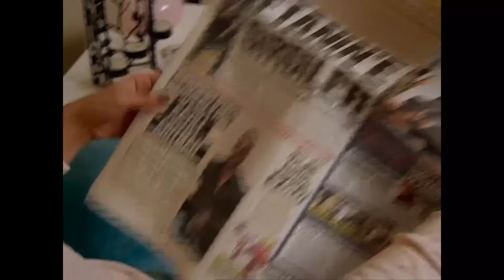Ядовитый Плющ 21 Серия (русский дубляж) FULL HD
Якутка неожиданно получает известие о смерти матери. В Адапазары, куда он отправился со своим другом Синем, письмо, оставленное матерью Якута, не доходит ни до адресата, ни до якута. Когда Синем видит, что написано в письме, она решает его уничтожить. В письме написано, что Якут на самом деле является дочерью Джейлы Бендерли, богатой женщины.

Якут, не подозревающая о существовании своей настоящей матери, — девушка, в которую с первого взгляда влюбился пасынок Джейлы Дерин. Однако у судьбы на Якута другие планы.

Энгин, инженер, который входит в жизнь матери и дочери, станет человеком, в которого влюбятся Джейла и Якут.

Производство: Голд Фильм
Продюсер: Фарук Тургут
Режиссер: Нихат Дурак

Якутский: Аслы Тандоган
Энгин: Орхан Кылыч
Джейла: Ешим Бубер
Синем: Ипек Карапынар
Любовь: Нурсели Идиз.
Орхан: Али Дусенкалкар
Махинур: Озлем Токаслан